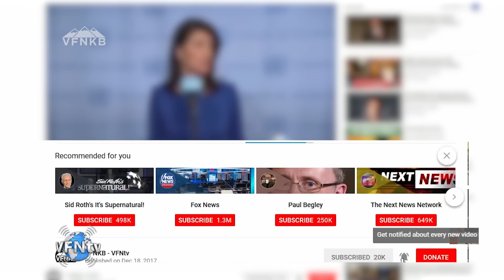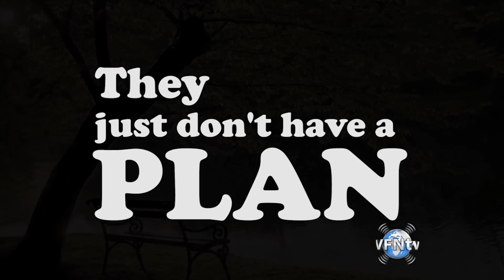Pray for Pensacola – 40 Days of Prayer and Fasting for Breakthrough